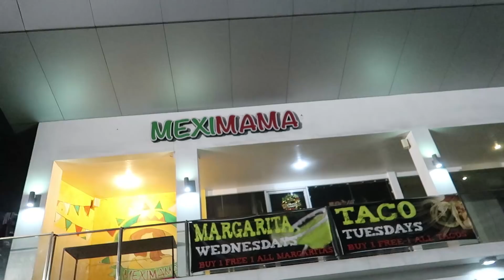IMAL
Hinaot walay ma offend hahahaha